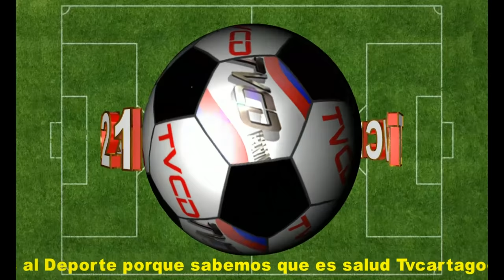Spot CCDR Cartago vrs CCDR Oreamuno 30 Oct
En Tvcartagodigital Apoyamos al Deporte porque sabemos que es salud Tvcartagodigital Deportiva.